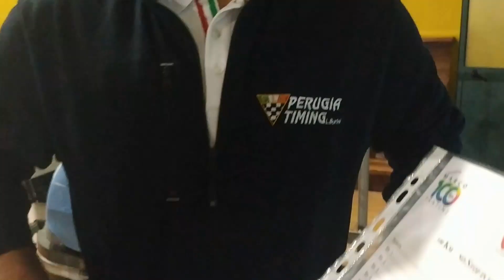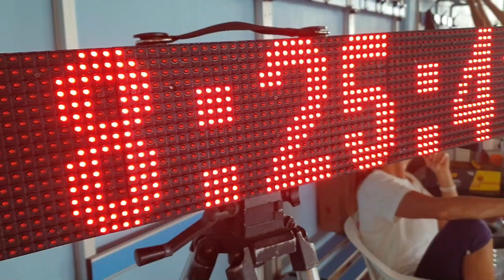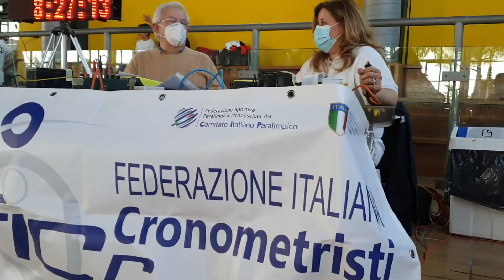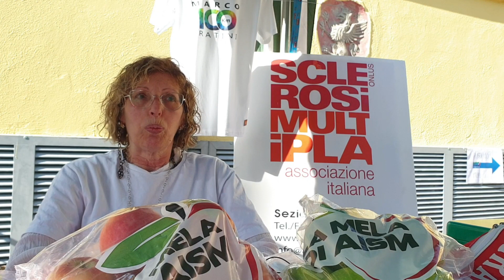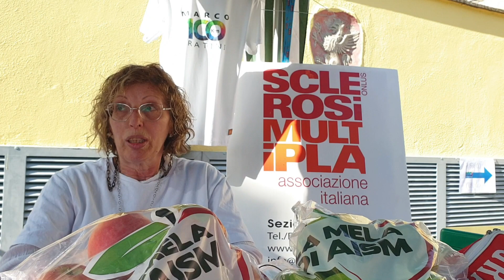Perugia: Marco Fratini, la nuotata record da 100 km